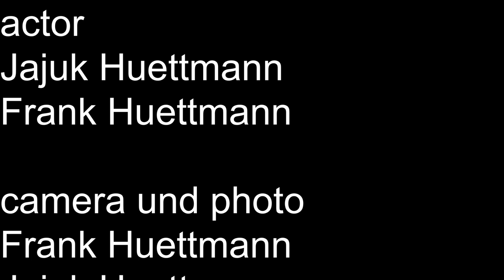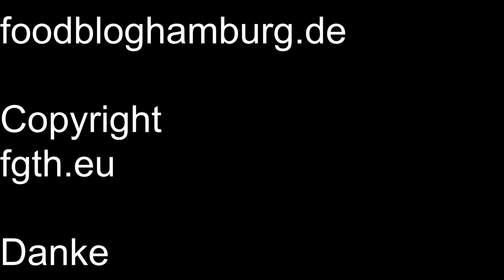Lammkeule mit Senf Kräuter Kruste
Ein schöner Braten, wenn man Besuch bekommt.
Oder jetzt auch wenn die Familie zusammenkommt.